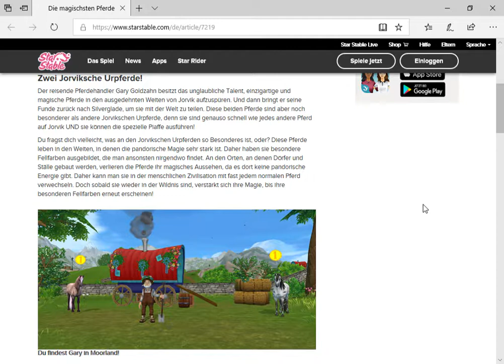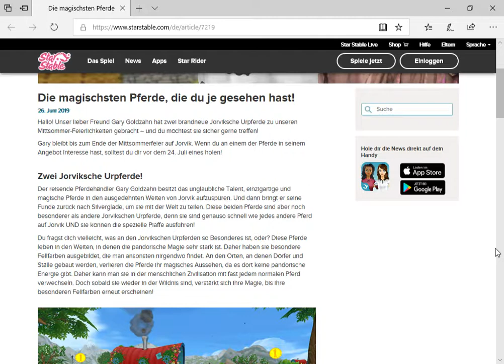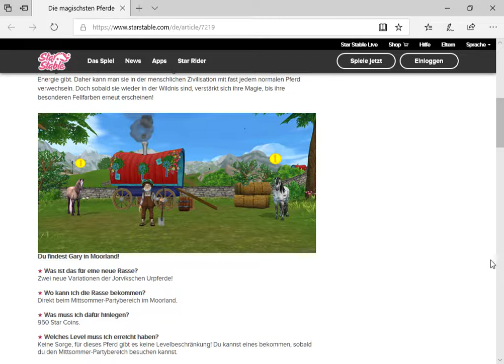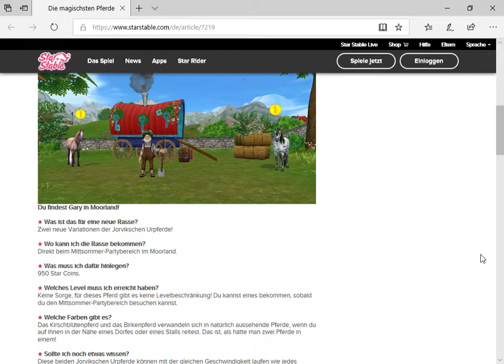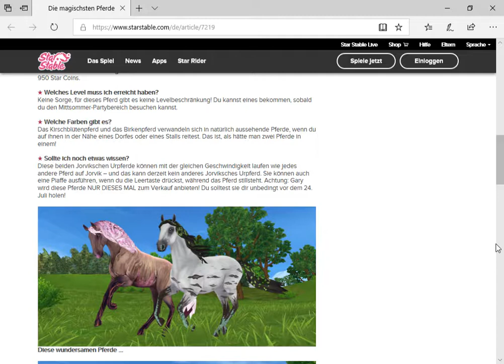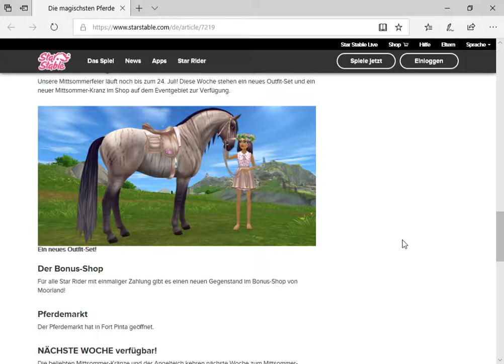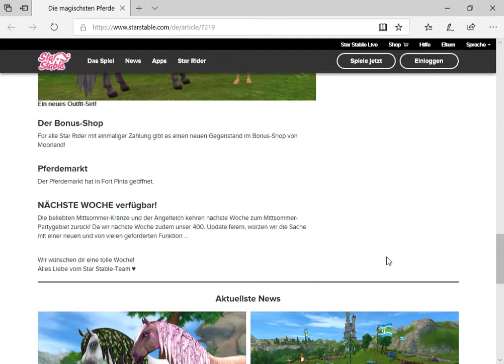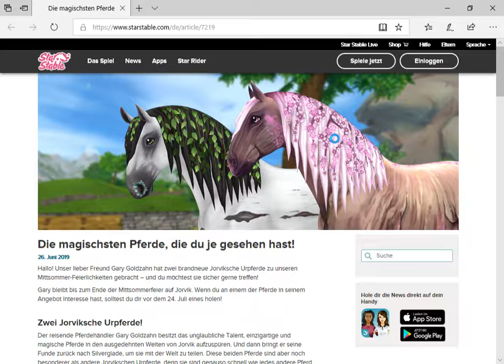SSO - NEWS : Die Lusitano-Urpferde sind da , SSO neu installieren